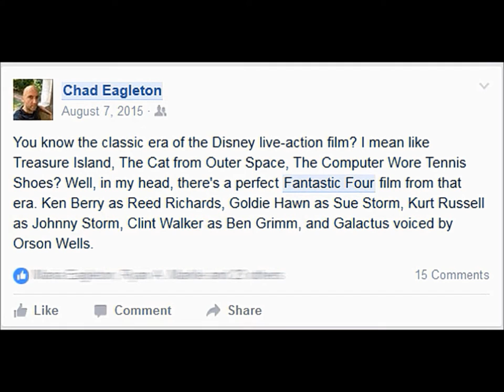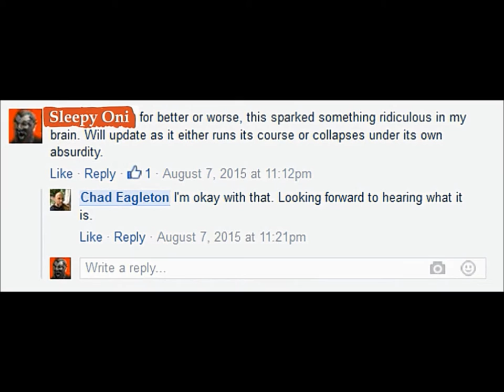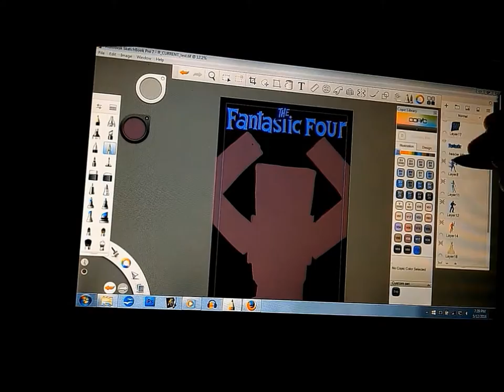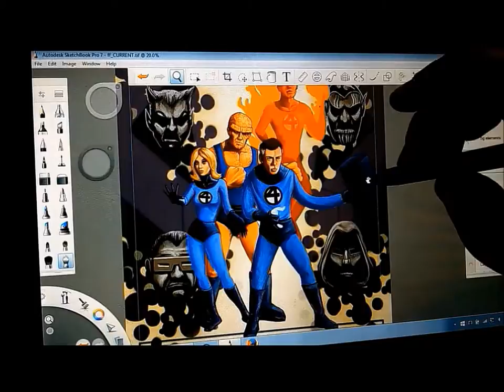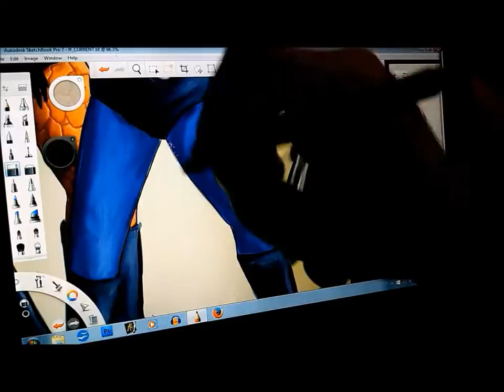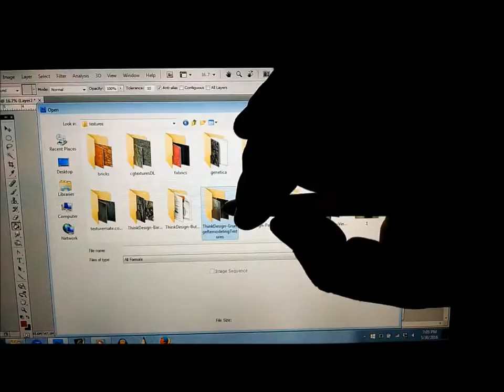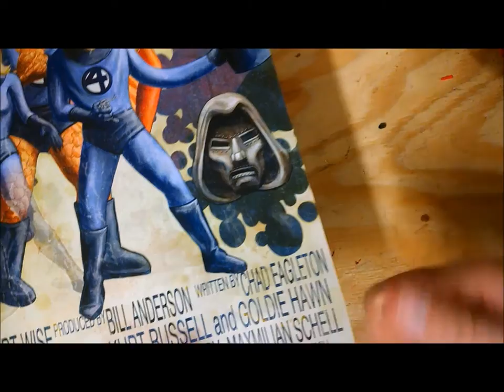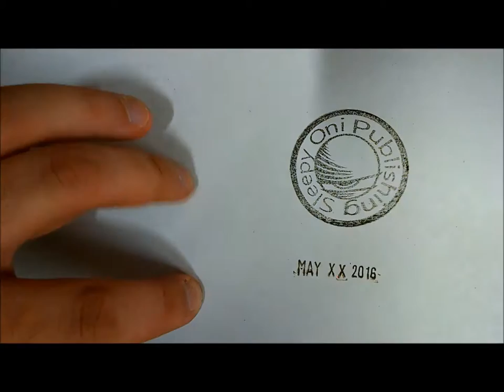SleepyOni: Faux-Retro Movie Poster - Fantastic Four Edition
Wherein I design & digitally paint a retro movie poster based on a friend's comment about movies!  Specifically, Disney's genuinely endearing live-action films from the 60's.  I started this painting in late 2015 and don't have any video (or many process shots) of the first half of the work.  What I do have is still a deep dive into 60s film stars and nerdery, though.

I had a few posters printed of this, available through my Etsy store while supplies last:

and check out my friend Chad Eagleton's books and assorted writings while you're at it!  This all came from his initial idea.